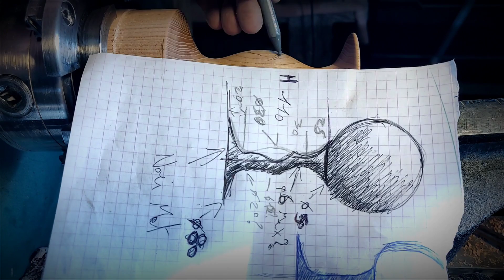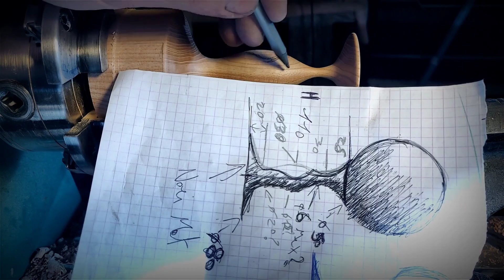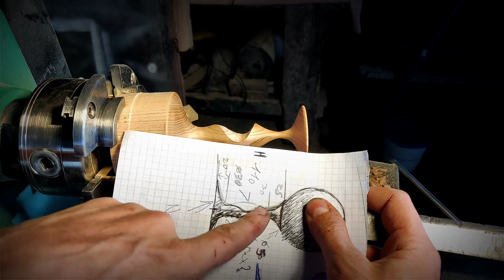Tournage sur bois Excentrique - Explication - création en temps réel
Après la sphère en buis, il me fallait un pied pour la poser et la mettre en valeur, voici donc la création en bois tourné excentrique d'un pied en Frêne teinté et vernis mat.

La camera ne capturant pas assez d'image par seconde, le rendu en vidéo de la pièce désaxé en rotation ne représente pas ce que l'on voit directement à l'oeil.

Attention, je montre ma façon de travailler dans mes vidéos, cela peux donner envie de reproduire mais avant cela, il faut impérativement maitriser ses outils.
Je rappel que j'ai eu une formation sur 1 an et que j'exerce ce métier depuis 2002 en temps que professionnel.